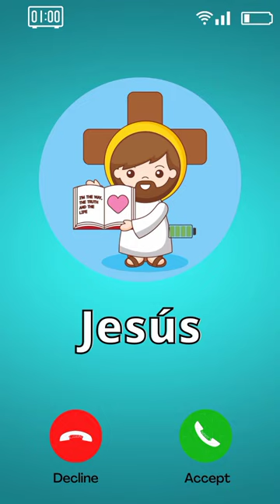Llamada de Jesús para los Niños ☎️ 📲/ ¿Te estás portando bien? estás leyendo la Biblia?